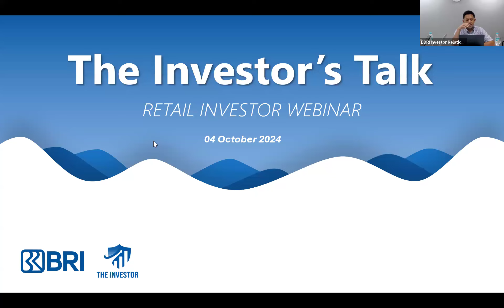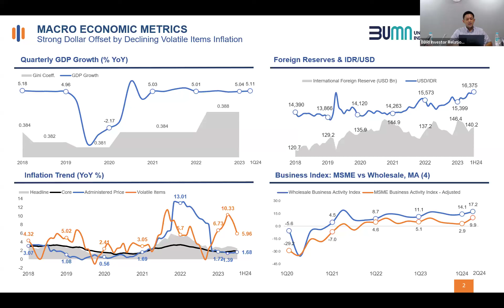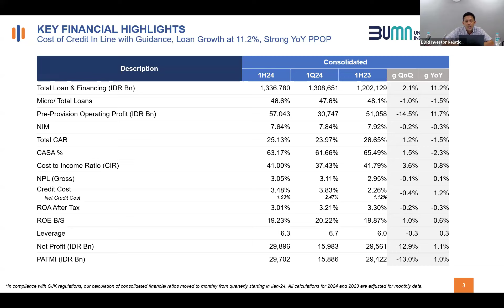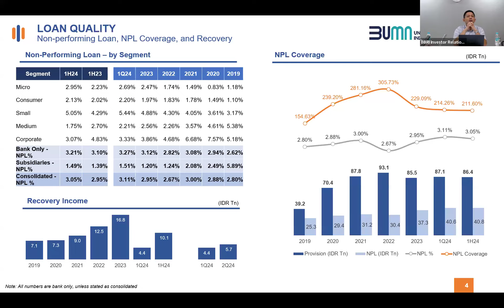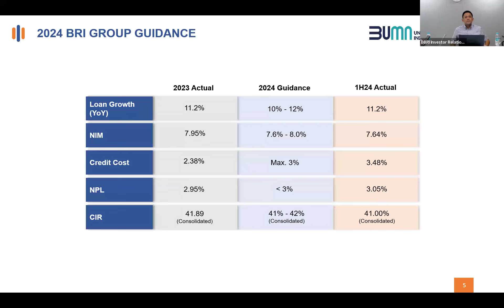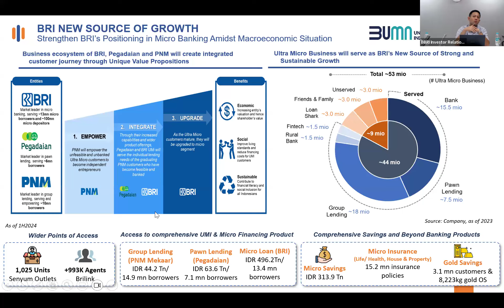Public Expose 2024: Kesempatan & Tantangan BBRI